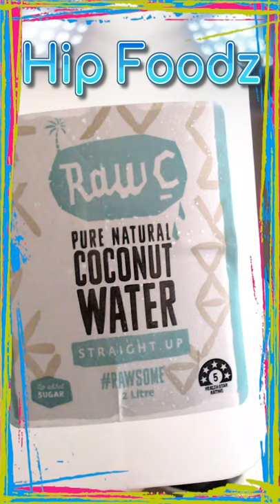Raw C Coconut Water